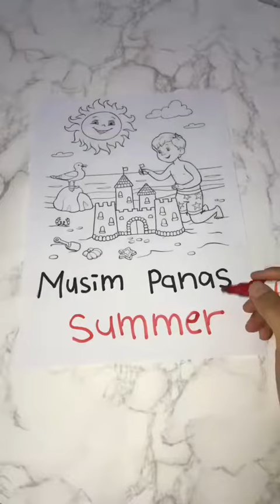4 MUSIM DALAM DUNIA ☀️❄️🍁🌼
Title : Type Of Season.

Tajuk : 4 Jenis Musim Dalam Dunia.

Ini video aktiviti yang sesuai untuk ibu atau bapa atau parent yang ada anak umur 4 Tahun , 5 Tahun dan 6 Tahun .

Weekend Sabtu dan Ahad minggu ni kan , anda boleh buat aktiviti ni dengan anak anak anda 😄

aktiviti macam ni juga boleh bina Bonding ibu bapa dengan anak anak 😉

Semestinya semua tentang Ilmu dan Aktiviti yang sesuai untuk kanak kanak ♥️